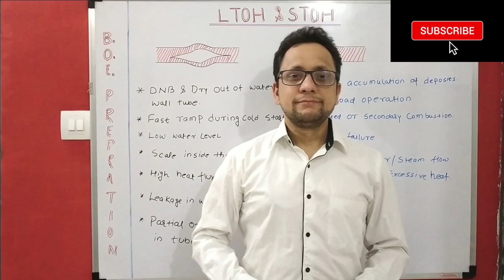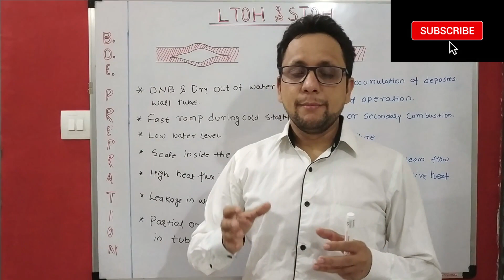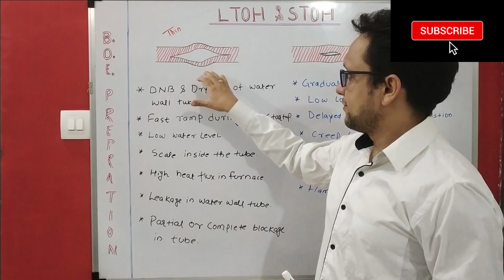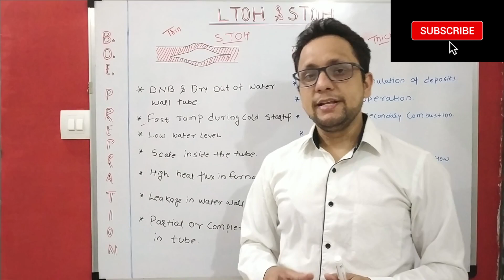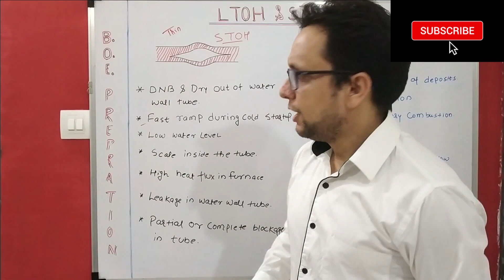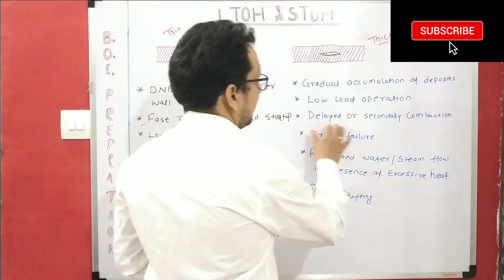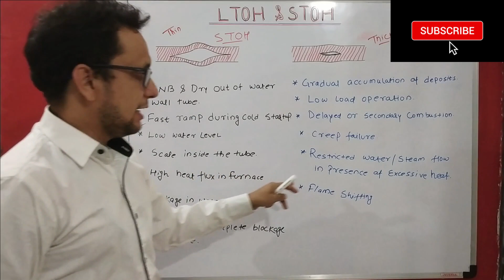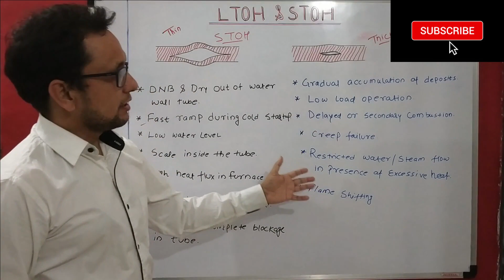[ BOE 2021 ] || LONG TERM AND SHORT TERM OVERHEATING || POWER PLANT || BOILER TUBE FAILURE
FISH MOUTH LEAKAGE || THERMAL POWER PLANT ||  LTOH VS STOH

Hi friends you all will find me on following link for any query related to BOE and BOILER ATTENDANT preparation and also Turbine related queries

ajitpandey4211